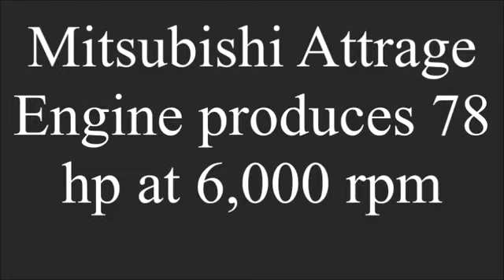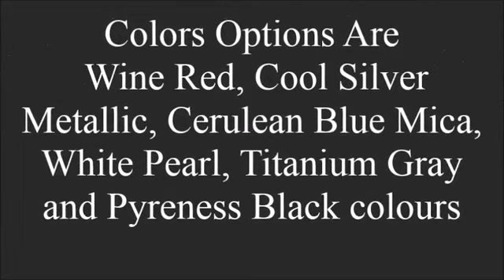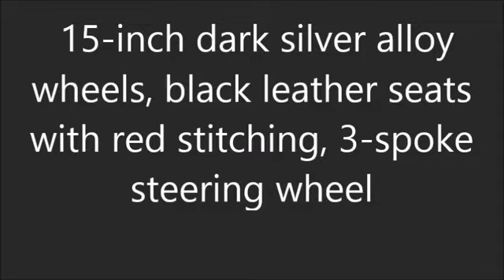नई Mitsubishi Attrage टक्कर देगी सुजुकी Swift Dezire 2017 को देखे विशेषताएँ